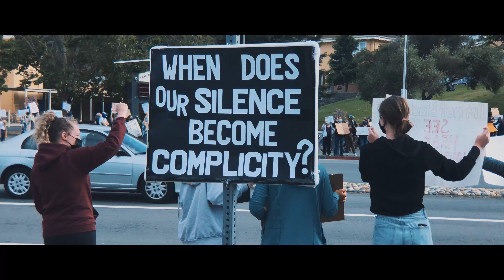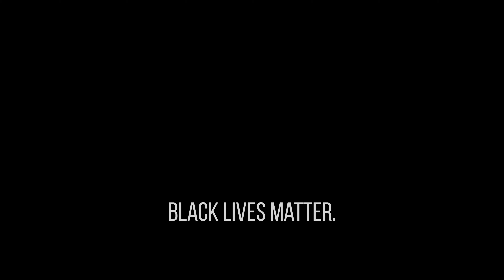Mill Valley Peaceful Protest | June 5, 2020